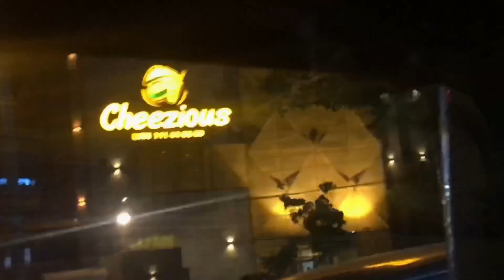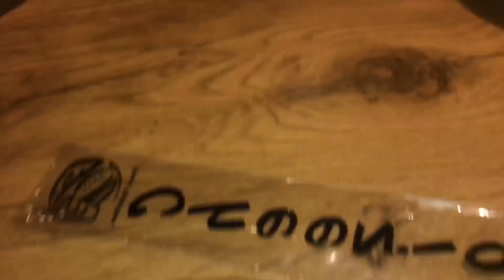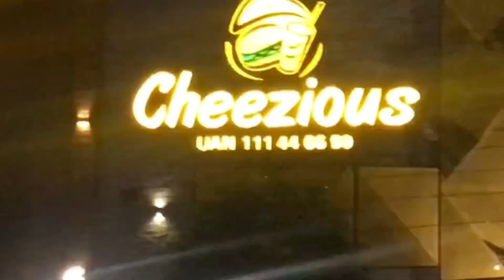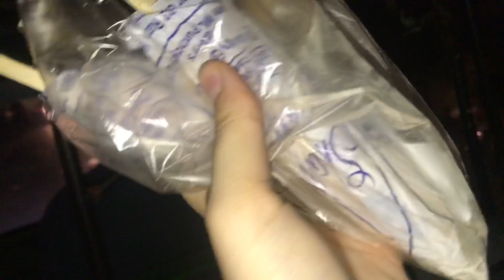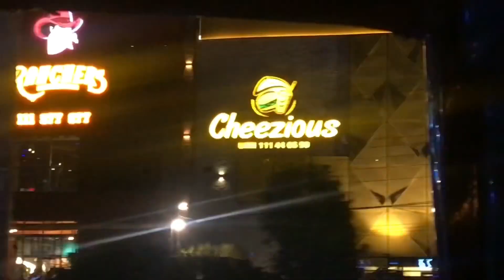674 Vlog | 7/7 🇵🇰14 August || Happy Independence Day Pakistan Zindabad Qudsia amna jibreel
14 August || Happy Independence Day Pakistan Zindabad Qudsia amna jibreel

In this video you can entertain with us on Independence Day of Pakistan & India in Cheezious lahore

Stay stunned with us for more such good content.

Pakistan Zindabad
Happy